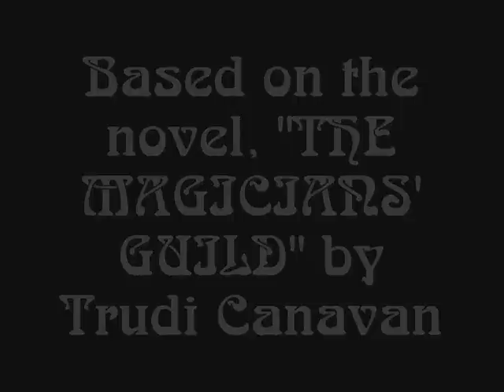Sneak Preview for The Magicians Guild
I realised it's sucky and currently improving on it :D
YESH !
Ouh , and if you're interested in joining this series
tyty ! XD